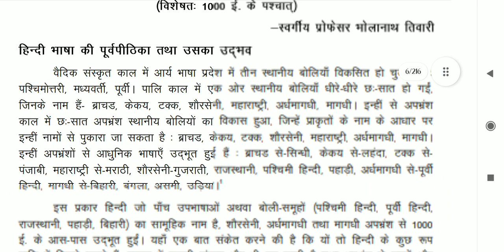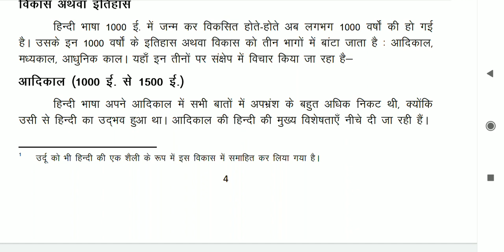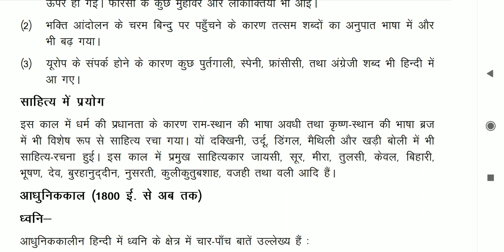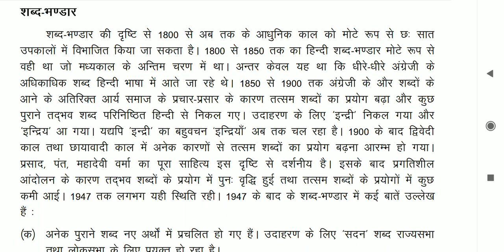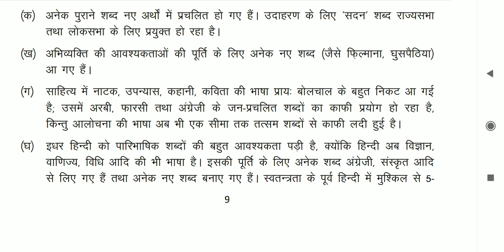BA.Programme 2nd Sem Hindi(A) Q.no 1 हिंदी भाषा का विकासात्मक परिचय दिजिए।